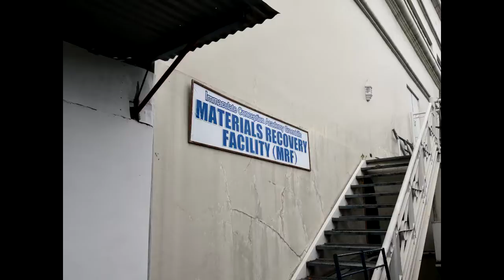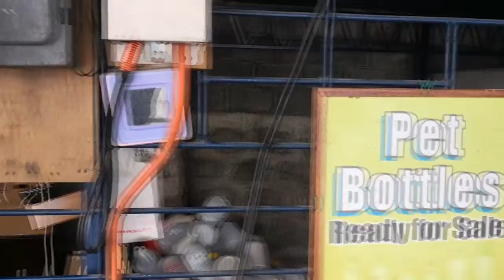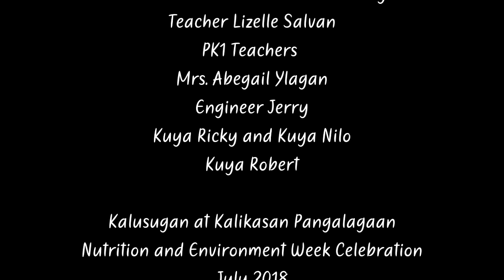Environment Week Video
Some videos taken from YouTube
Some pictures taken from Google